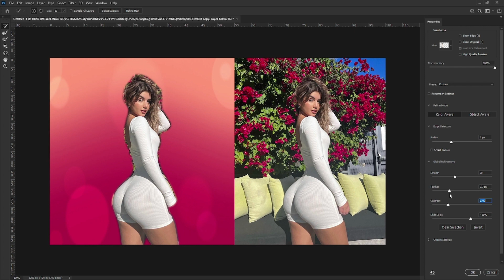🔥🔥Trending HDR video | A Screen Of Pure Pink sdc editing cc | Background | Bp Backdrop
Just ONE-CLICK and All Your Colors Fall into Place! Learn how to automatically perform Color Correction And Hidden Background Removal using Curves in Photoshop within seconds! Whether you have a gray area to sample from or not, in this video, we will learn a very essential technique and the concept behind the same to allow Photoshop to figure out automatically the areas that you can sample from for accurate color correction.

In this video, we will dive deep into the concept of "Difference" blend mode and how it can help us to remove unwanted color casts by figuring out the right areas for sampling. I hope this video helps you.